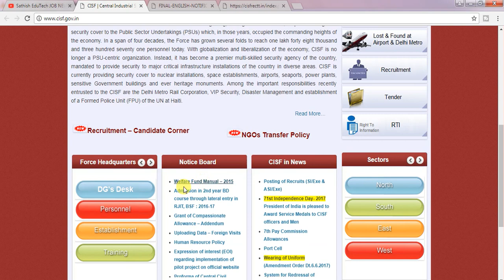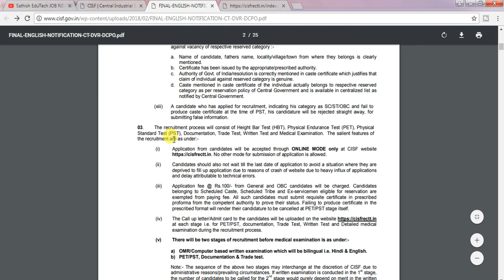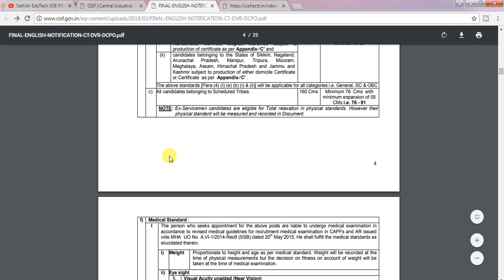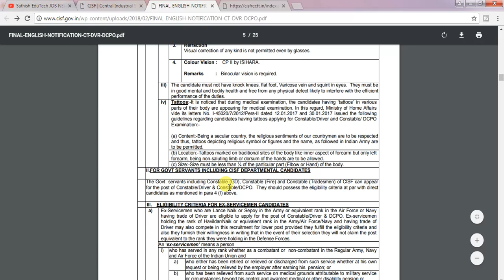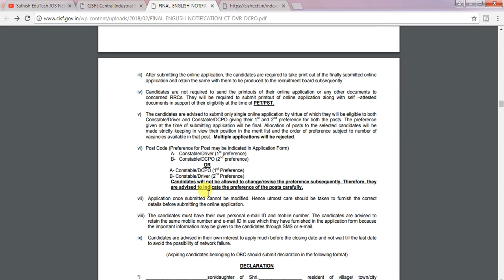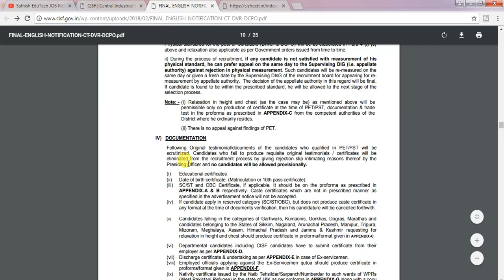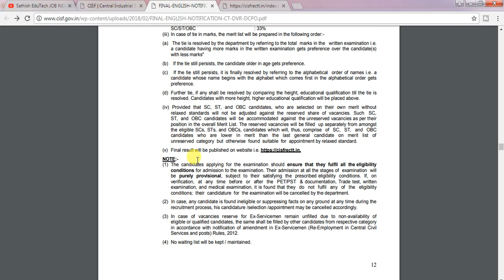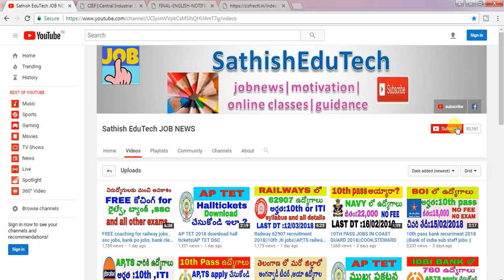CISF recruitment for 10th pass in 2018||10th jobs||driver jobs| job news in telugu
CISF recruitment for 10th pass||10th jobs||driver jobs| job news in telugu